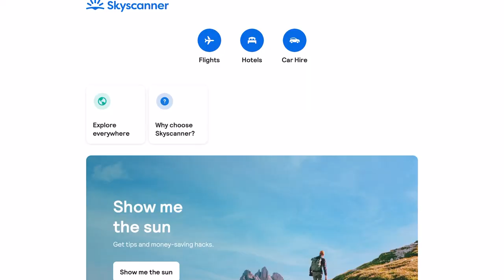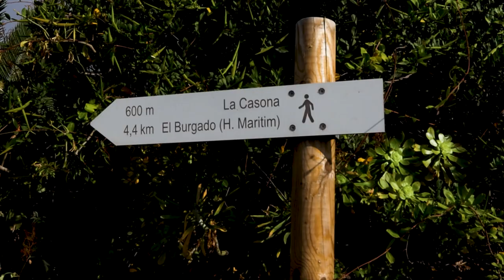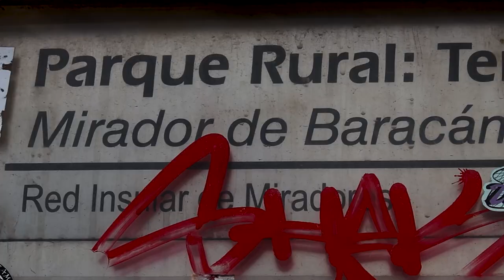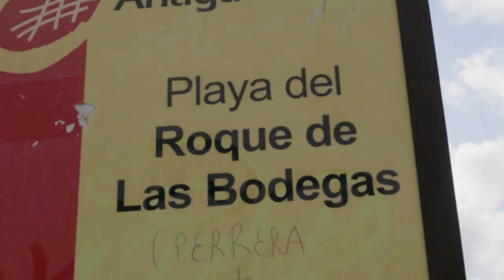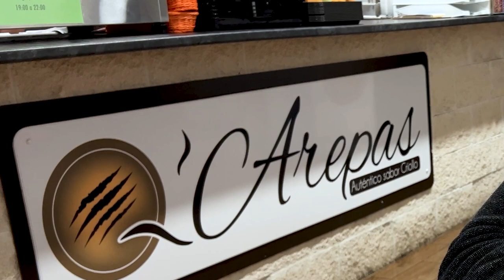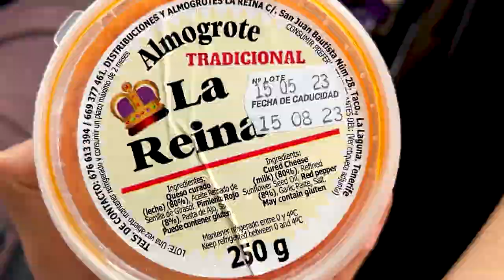5 DAYS in NORTH TENERIFE | Exploring The Spectacular Hidden Gems | Volcano, Black Sand Beach + Food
Tenerife Travel Guide.

This is Tenerife. Forget the resorts - these are the best things to do in Tenerife!!

For a long time we had little interest in visiting Tenerife. As one of the most popular holiday hot spots amongst Europeans, it’s hardly a hidden gem. Around 5 million tourists flock to the largest canary island annually for the warm weather and the impression I’d got from people who’d been was that it was just beaches, Siam Park and big tourist resorts, perfect for sun bathing but not much of an outdoor adventure travel or cultural destination. But recently we found out that there’s also a lot more to Tenerife than most people realise and and so we knew we had to go and discover the secret side of Tenerife as you’ve never seen it before...

We spent five days in Tenerife uncovering the best things to do in Tenerife, from black sand beaches and volcanoes to desert landscapes, palm forests and high mountain passes. Not to mention the local foods you have to try in Tenerife and accommodation tour of a traditional canary island home.

Hi, we're Claire and Craig, a couple of travel lovers from the UK. Since we met back in 2014, we've shared 2 dreams. After a freak accident left Craig paralyzed from the chest down, we realised life was too short not to pursue our dreams! The first is to travel the world, which after years of planning was due to happen in 2020. Once we realised travel won't be possible for a while, we decided to pursue our second dream of vanlife! After many months of vanbuild, we recently finished self converting an empty VW transporter T6 van into a tiny home on wheels. We're just getting into the swing of vanlife as we travel around the country in our campervan.